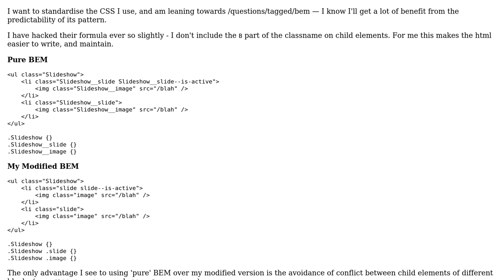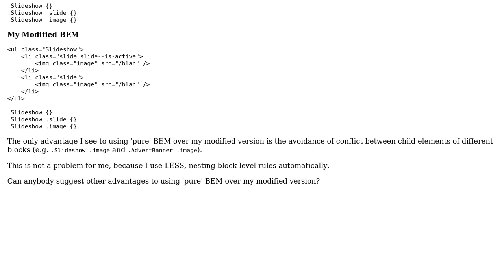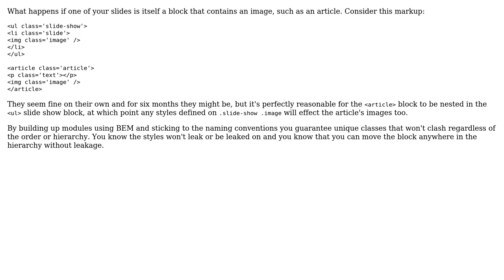Code Review: Modular, conflict free, BEM-style CSS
With thanks & praise to God, and with thanks to the many people who have made this project possible! | Content (except music & images) licensed under CC BY-SA | Music | Images & others | With thanks to user Toni Leigh user Martin Hansen Lennox user 200_success and the Stack Exchange Network Trademarks are property of their respective owners. You are responsible for your own actions.